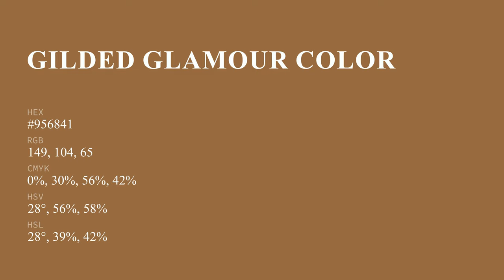Gilded Glamour color #956841 hex color - Orange color - Cool color 956841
What color is Gilded Glamour ? #956841 hex color - Orange color - Cool color 956841

Hex #956841 Color Code is also known as Gilded Glamour color.